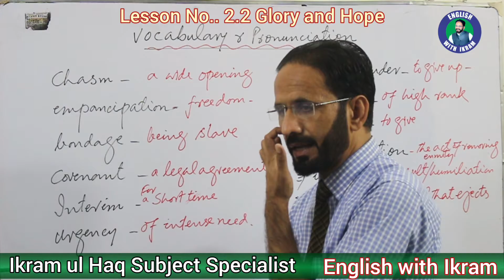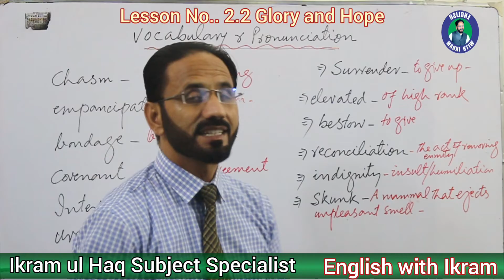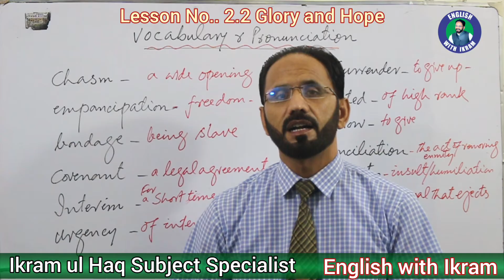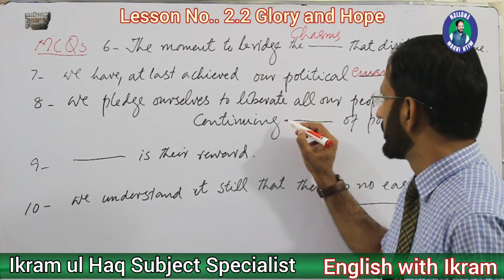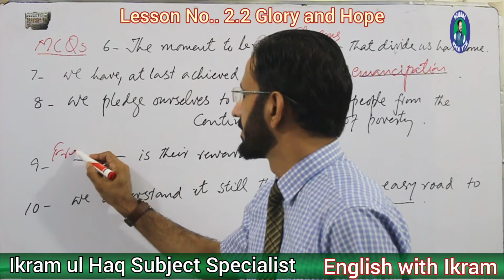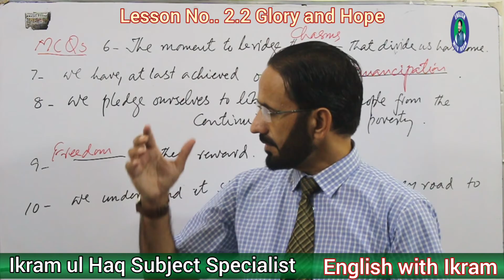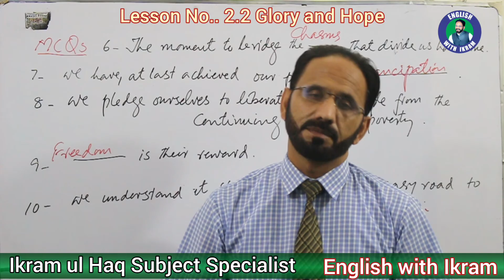Glory and Hope by Nelson Mandela | Part 2 | XII Year English | Vocab and MCQs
This video is very important for the preparation of 2nd Year English..
This series will definitely help you to prepare for the final exam ..

I have discussed in detail all the difficult words,their Pronunciation and some very important MCQs...

Watch the video with concentration for Effective and Conceptual Learning...

Watch all the videos of English XII Year course..
Here is the playlist of all videos..

@English with ikram